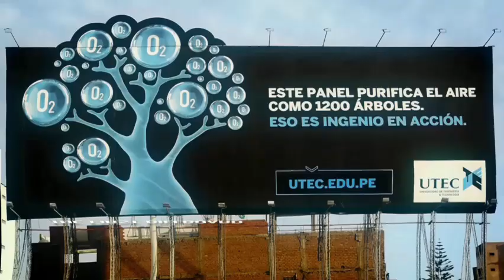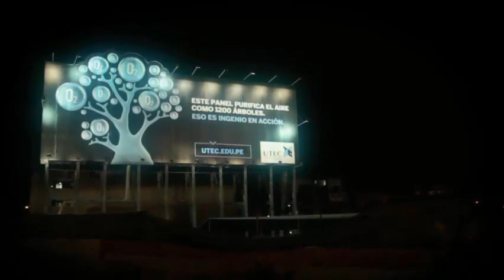UTEC - Air purifying billboard / Panel que purifica el aire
UTEC está construyendo un nuevo campus universitario en Barranco. Con el objetivo de contrarrestar los efectos negativos de la obra (riesgo de que obreros y residentes contraigan graves enfermedades) e inspirar al público a buscar soluciones prácticas a problemas del mundo a través de la ingeniería, UTEC, de la mano de la agencia de publicidad Mayo Draft FCB, instaló en la obra el primer panel publicitario que purifica el aire como lo harían más de 1200 árboles.

UTEC, seguiremos cambiando el mundo a través de la ingeniería.